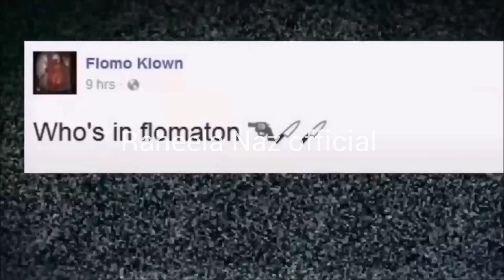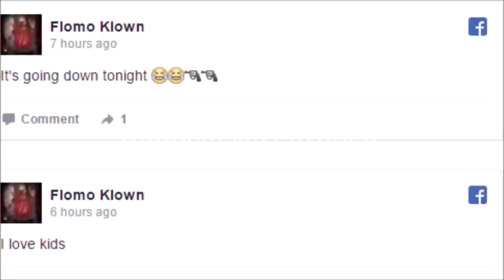Flomo clown 🤡 ki real story in America.